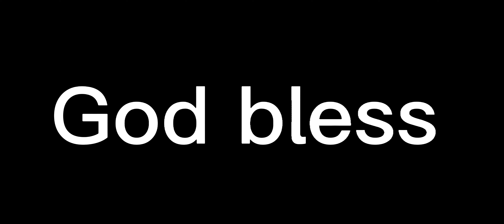Asante Samuel with another interception!! What a impressive interception! What a fantastic play